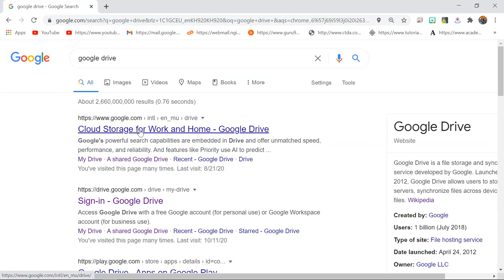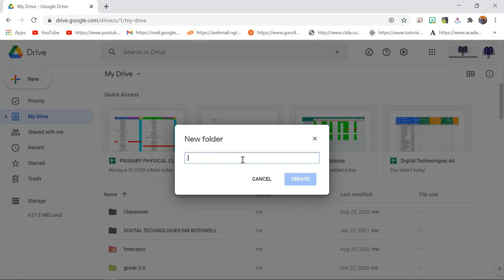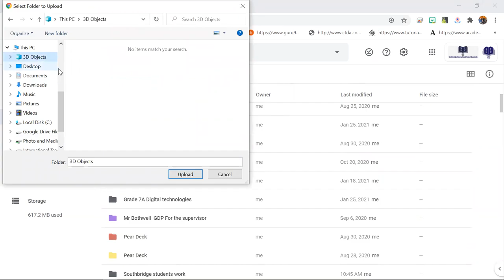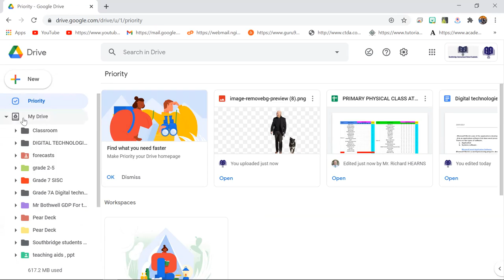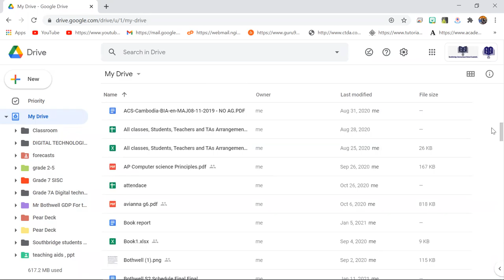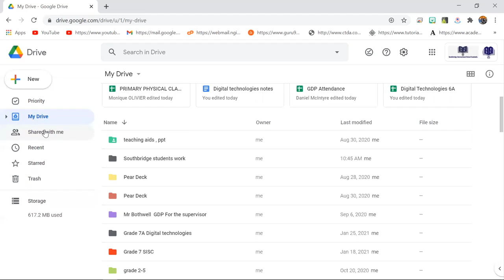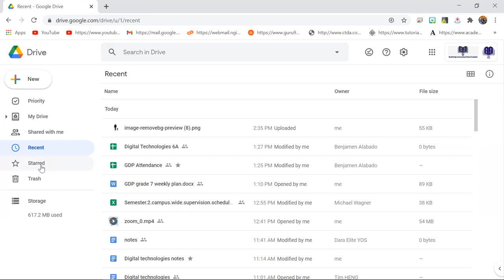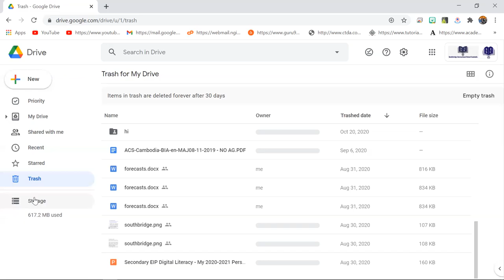Google drive introduction lecture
This is about the google drive and how to use it for sharing of files and folders